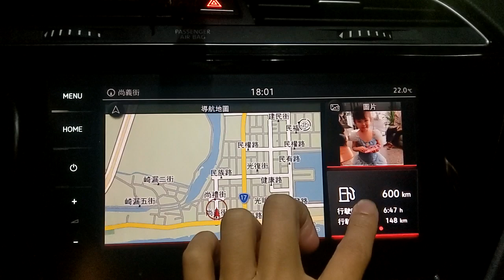女兒奴 妻仔狗必學 把重要的人放首頁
9.2主機 進入Home頁 右上及右下各有視窗
按住視窗10-15秒
即有各種狀態分割選單可以選擇

鏡像先生很會聊  VAG主被動電系也很會改裝 隱藏功能更是專科